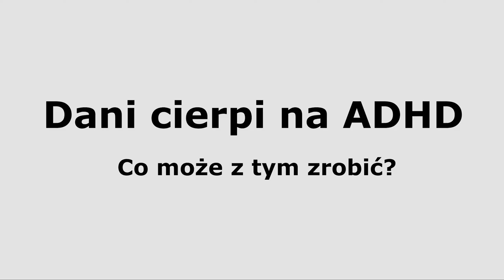Dani heeft ADHD. Wat kan hij doen? - Pools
Een Poolse animatie over kinderen en ADHD. Met deze animatie leg je jongeren en hun ouders uit wat ADHD is. Ook vertellen we hoe ouders hun kind met ADHD kunnen helpen.